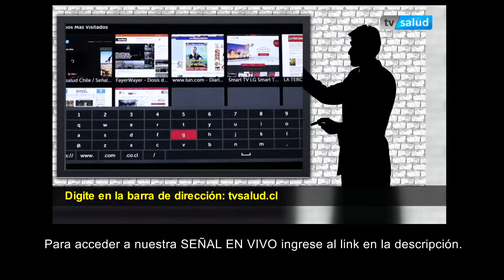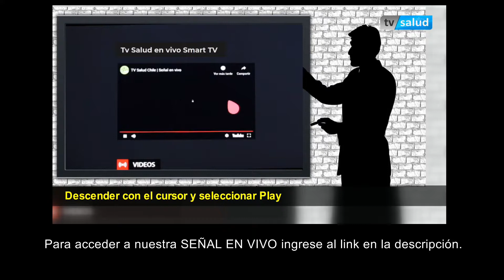TV Salud Chile EN VIVO🔴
TV Salud Chile es el canal online dedicado a la Salud y el Bienestar.